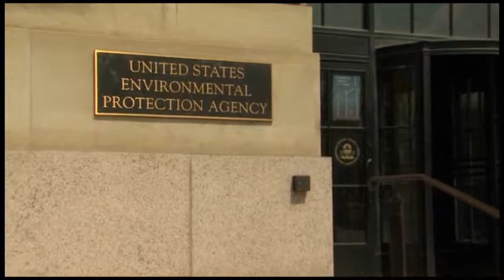Waters of the U.S.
Cattlemen from around the country share their views on EPA and Waters of the U.S.